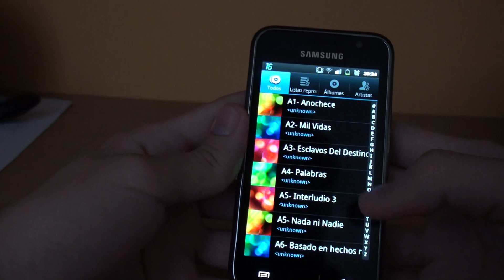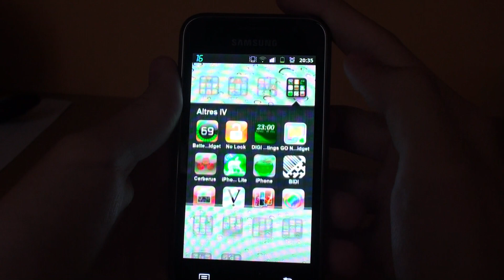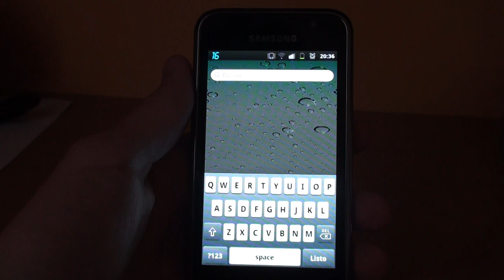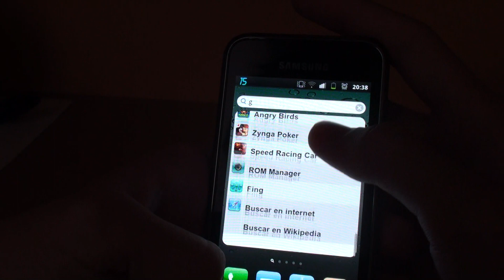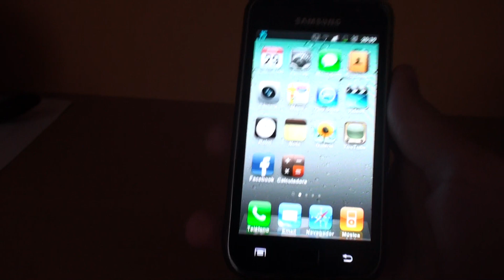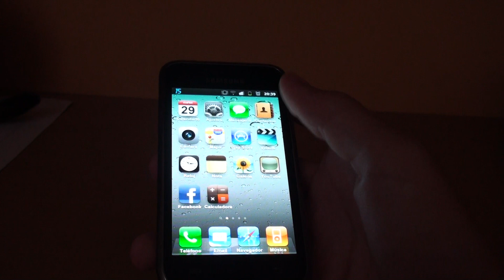Apariencia de Iphone en Android // Pro Android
App para que tu Android parezca un iPhone---